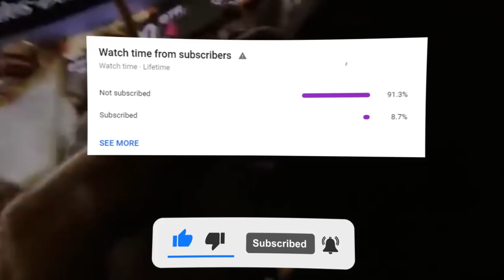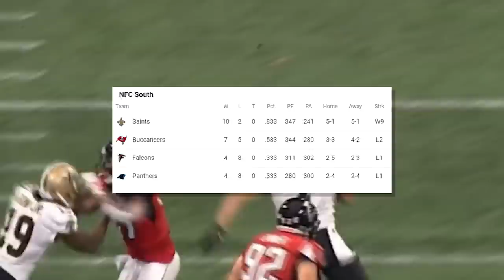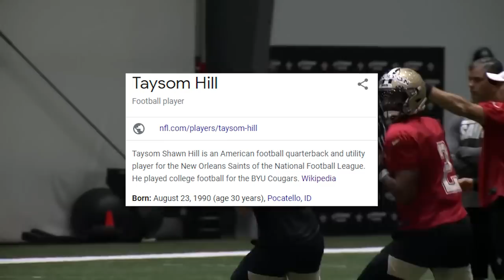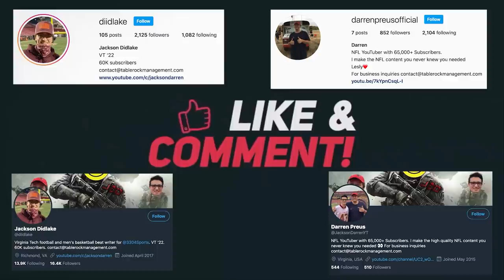Why Taysom Hill Is NOT The FUTURE Of The New Orleans Saints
With Drew Brees aging, the New Orleans Saints have a plan for his successor — Taysom Hill. Hill has been known as the “The Human Swiss Army Knife” for his unique role he has had with the Saints. He’s a good player, but is he good enough to be a starting quarterback in the NFL?